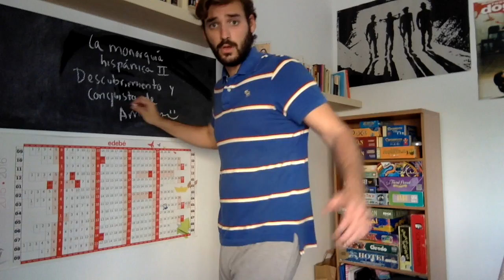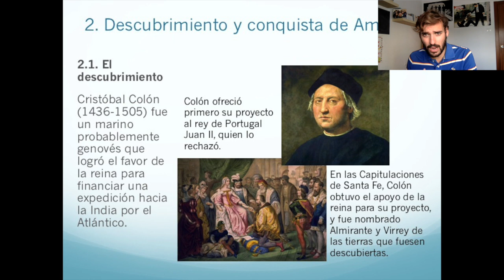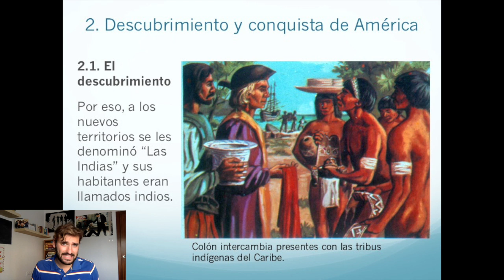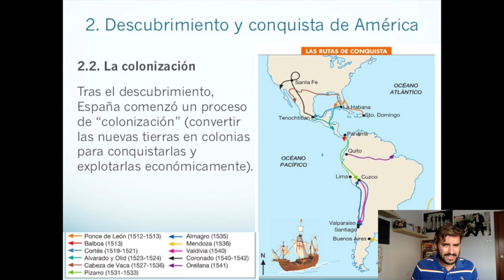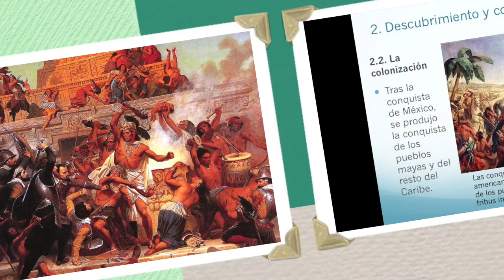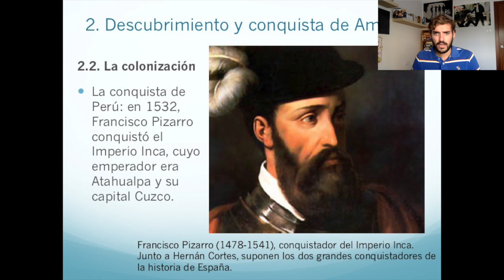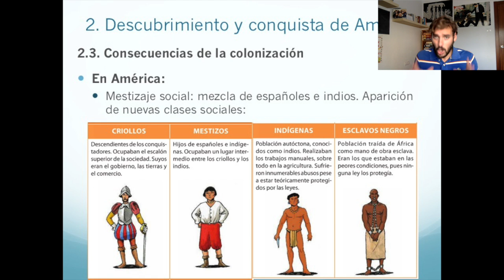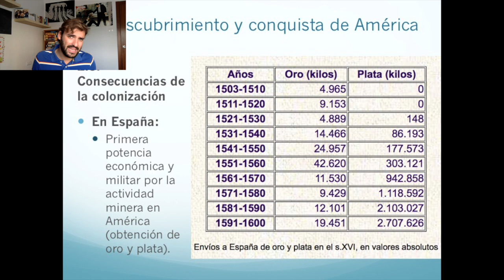EL DESCUBRIMIENTO EUROPEO DE AMÉRICA Y SU CONQUISTA ⛵️⚔️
El 12 de octubre de 1492 Cristóbal Colón llegaría a América para cambiar la historia de la Monarquía Hispánica y de Europa por siempre. Veinte años después, el poderoso imperio azteca caía a manos de Hernán Cortés y de un puñado de hombres. En este tema estudiaremos a aventureros y busca-fortunas ávidos de gloria, que descubrieron y conquistaron el Nuevo Mundo. ¿Cómo se produjo el descubrimiento y la colonización americana? ¿Cuáles fueron sus consecuencias para los indígenas y para los españoles?

En este vídeo estudiaremos el descubrimiento y la conquista de América, correspondiente al temario de la clase de Ciencias Sociales 2º ESO.